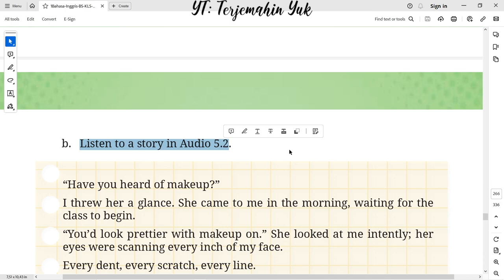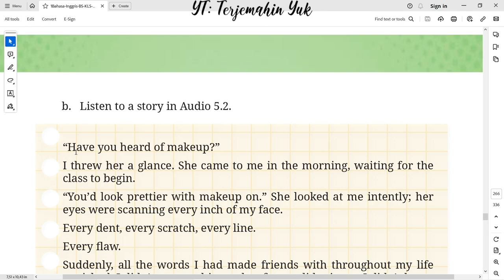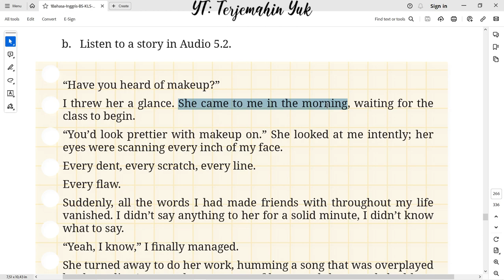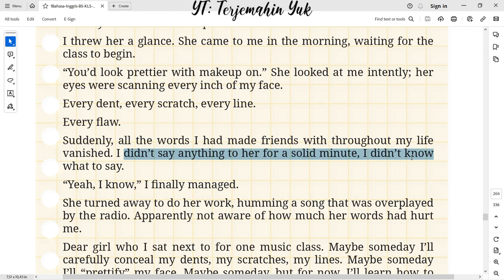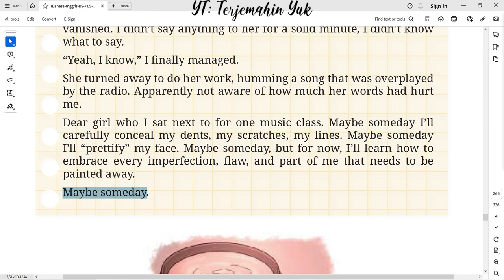Hal. 242 kelas 8 Terjemahan Buku Bahasa Inggris SMP Kurikulum Merdeka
Listen to a story in Audio 5.2
terjemahin yuk
terjemahinyuk
terjemahkan yuk
english class 8
Kelas VIII
English for Nusantara
Tingkat Lanjut
kunci jawaban
belajar bahasa inggris
pelajaran
halaman